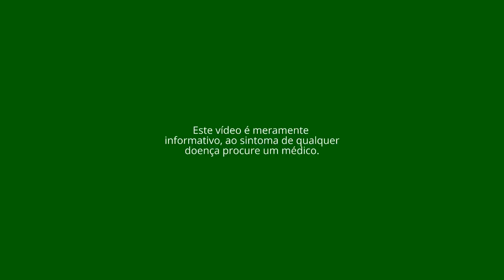Dicas para Dificuldade de Respirar - Dispinéia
A dificuldade de respirar pode ter vários fatores, mas a solução natural é praticamente igual para todas e este vídeo trás dicas maravilhosas.